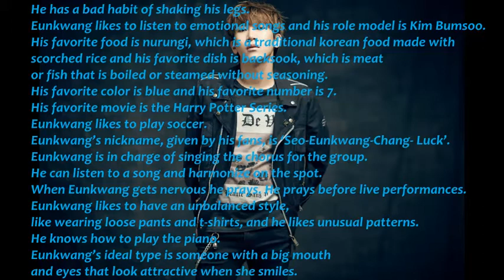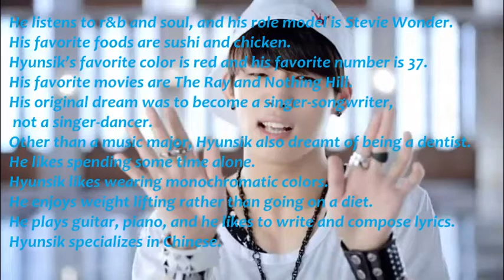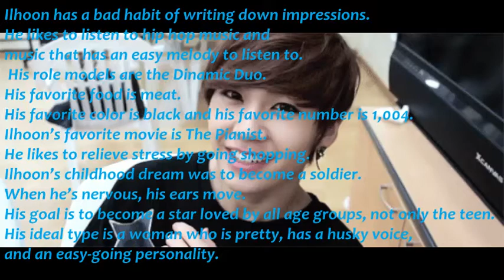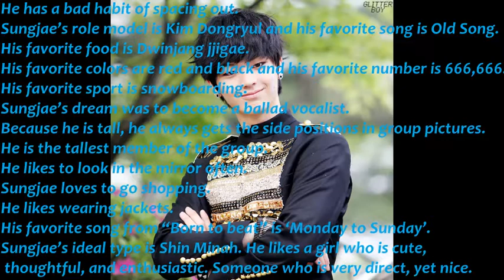Btob members profile and facts